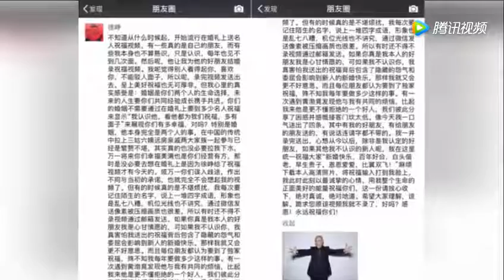送了太多祝福，徐峥终于说“不”了 腾讯视频